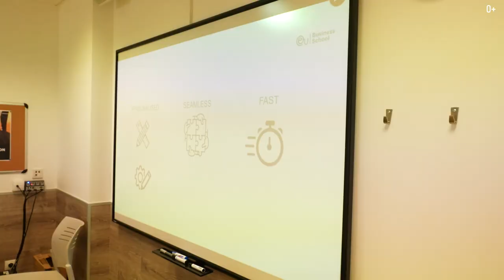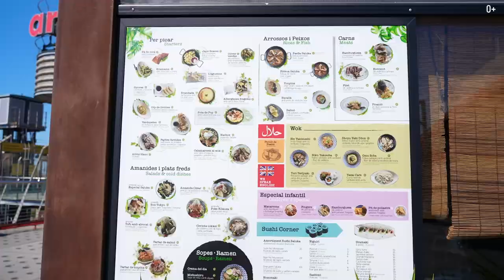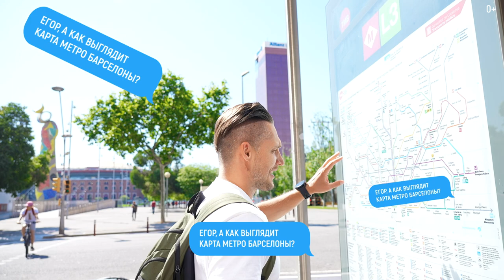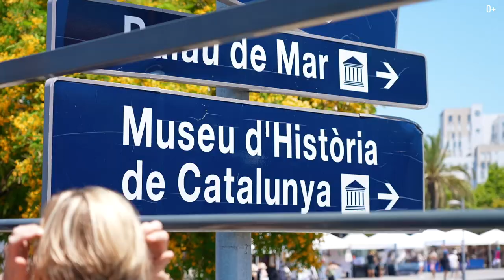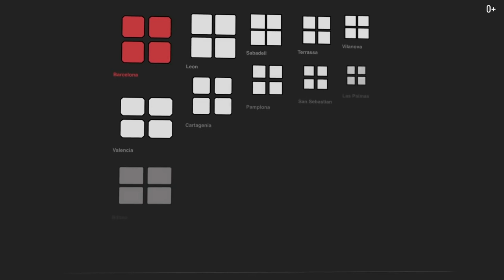Город твоей мечты - БАРСЕЛОНА. Бульвар La Rambla, набережная, Саграда Фамилия и история города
Приветствую на канале! С вами Егор Еремеев и сегодня мы вместе прогуляемся по Барселоне. В выпуске вы узнаете что стоит посмотреть туристу в самом известном испанском городе. Также я расскажу интересные факты о Барселоне, которые могут немало удивить. В этом выпуске вы увидите главные достопримечательности города: фонтан Монжуика, площадь Каталонии, Дом Бальо, Саграду Фамилию и Парк Гуэль. Также пройдемся по живописной набережной на берегу Средиземного моря.

Смотрите в видео подробнее про достопримечательности Барселоны:

00:00 Прогулка по Барселоне
00:36 История Барселоны
02:00 Проспект Диагональ
02:55 Стадион Камп Ноу
03:03 История проспекта Диагональ
03:33 Барселонский университет
04:01 Башня Агбар
04:17 Арена со смотровой площадкой
06:13 Бульвар La Rambla
06:59 Пасео-де-Грасия
07:33 Велосипеды в Барселоне
09:05 Улица Гран-Виа
09:20 Площадь Испании
09:36 Фонтан Монжуика
09:47 Площадь Каталонии
09:58 Дом Бальо
10:28 Набережная Барселоны
12:07 Как выглядит метро в Барселоне
12:53 Что находится вблизи набережной
13:33 W Hotel
14:25 Саграда Фамилия — главный символ города
16:16 Гора Монжуик
18:14 Парк Гуэль
20:09 Мои впечатления о Барселоне